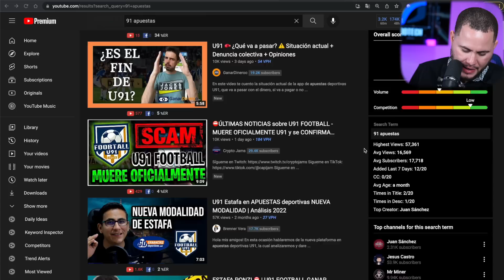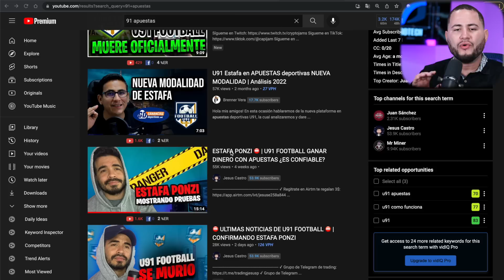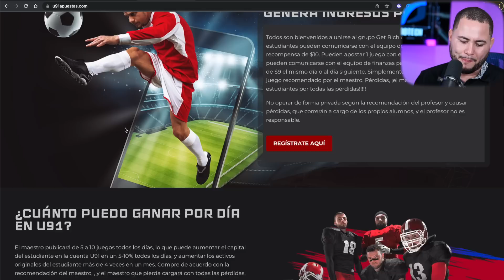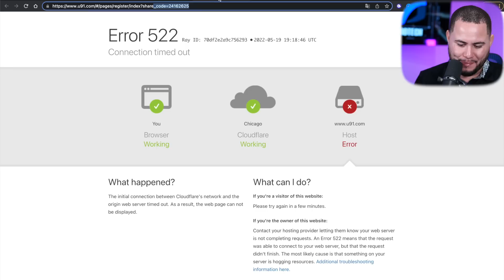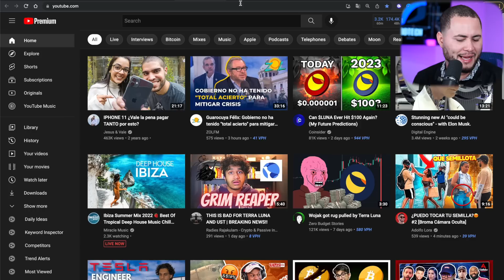MURIO U91 APUESTAS ESTAFA EN FOOTBALL!!!!!!!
Ha caído la estafa PONZI  FOOTBALL U91!!!